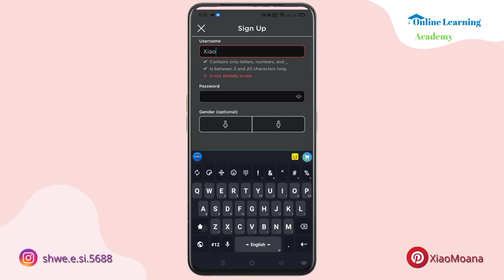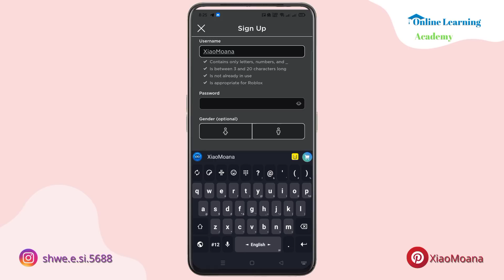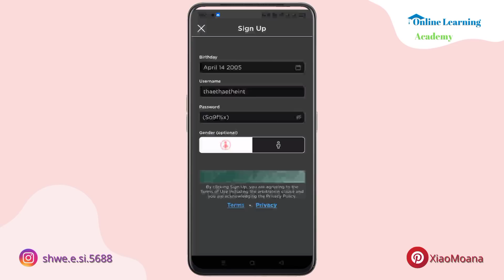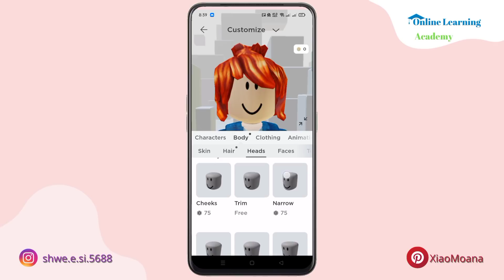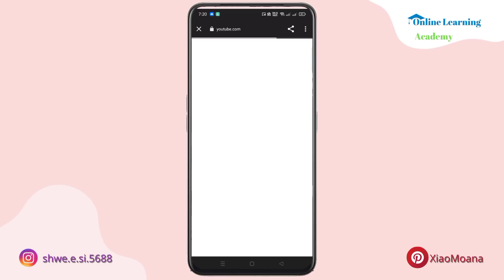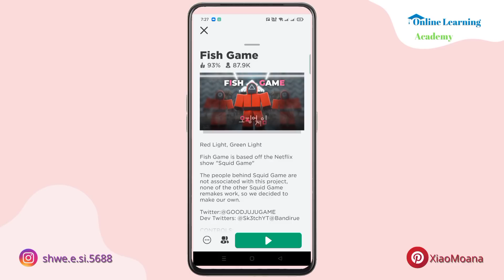ခေတ်စားနေတဲ့ Squid Game(fish game) Downloadဆွဲနည်းနှင့်ကစားပုံလေးပါ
Squid Game (all mobile)

How to play Roblox squidgame?